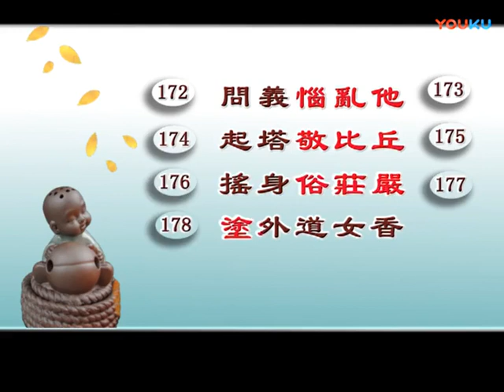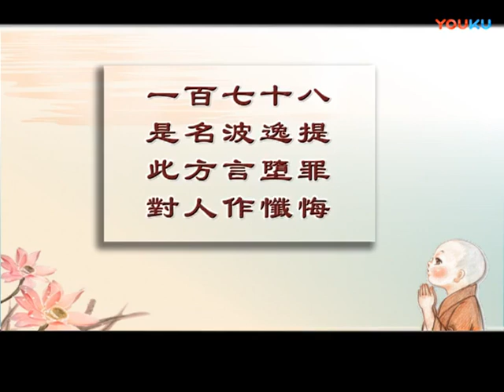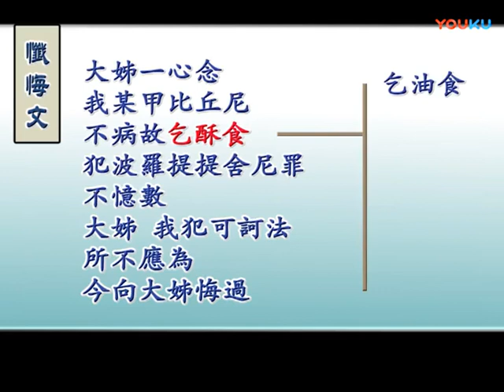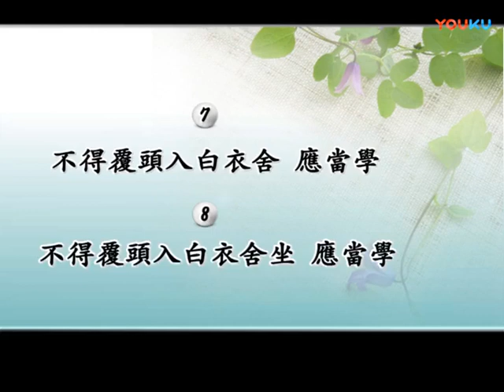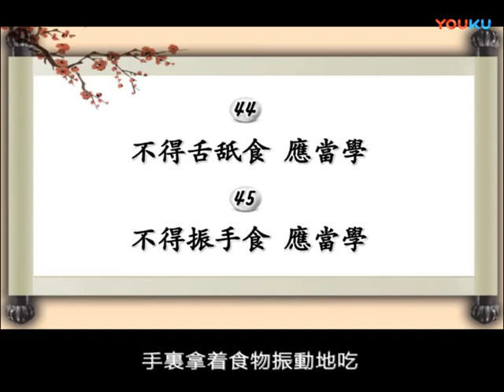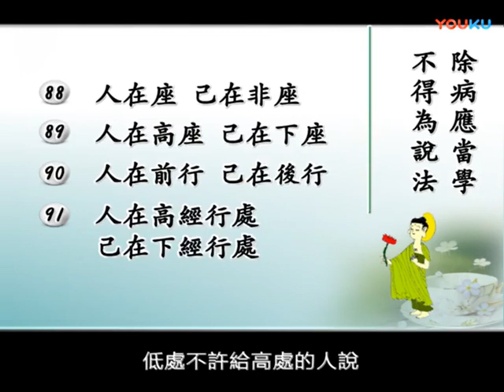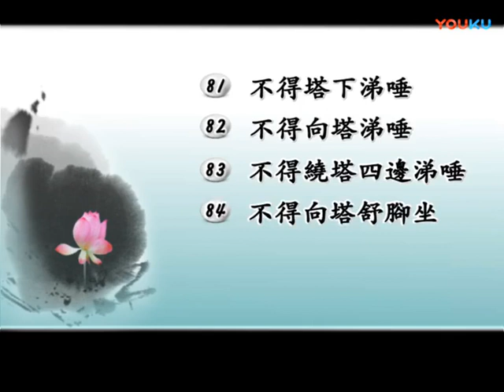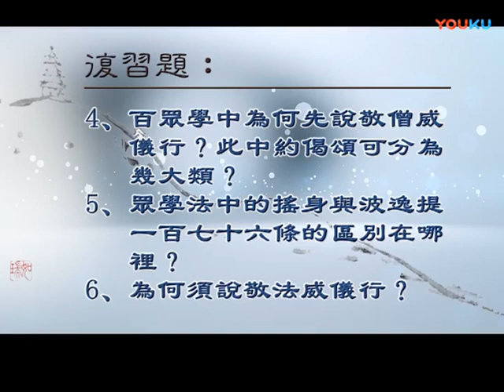18《戒学常识》（限出家具戒者）如瑞法师